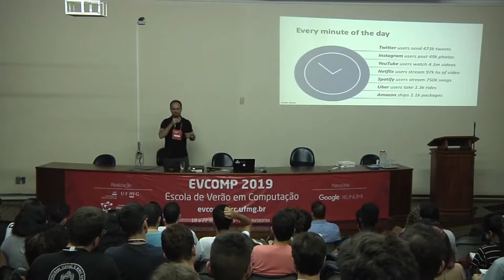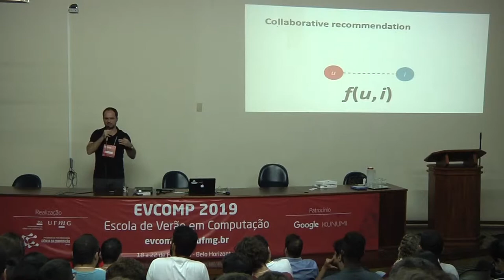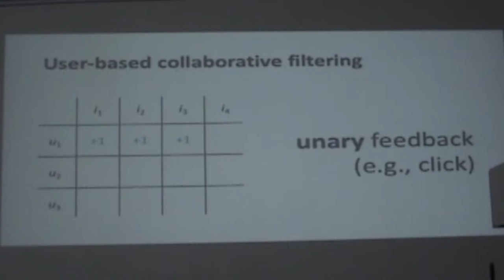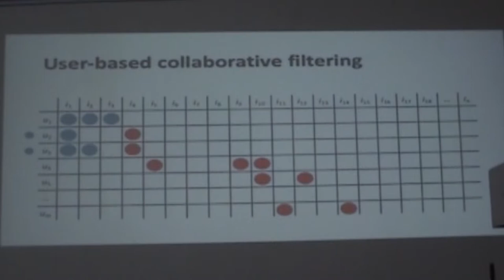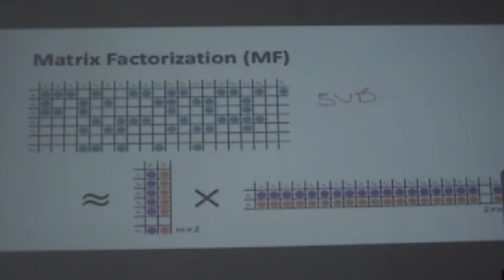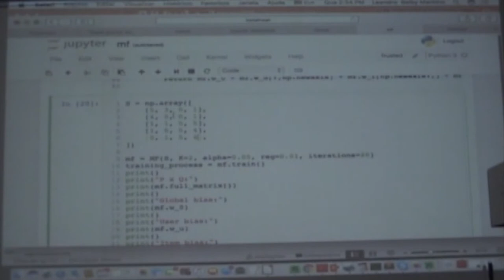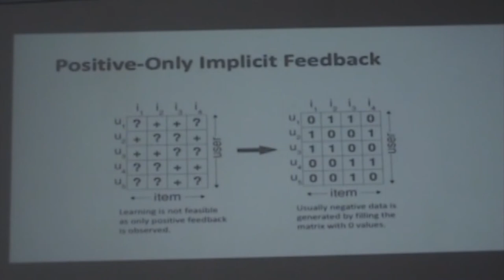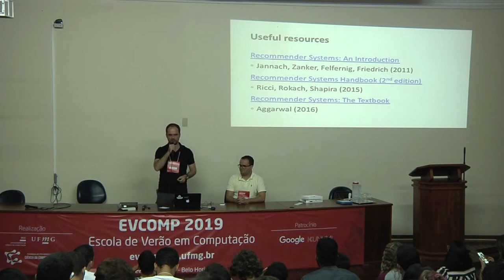2019 - Representation Learning for Recommender Systems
Professor Rodrygo Santos
Professor Leandro Balby Marinho
Escola de Verão em Computação - DCC/UFMG